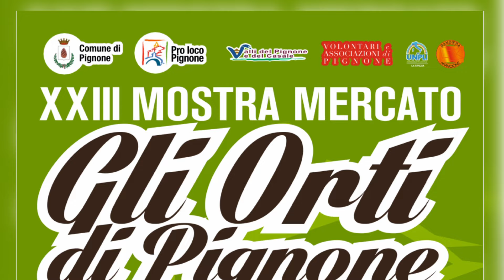Orti di Pignone il 24 e 25 agosto 13-08-2024